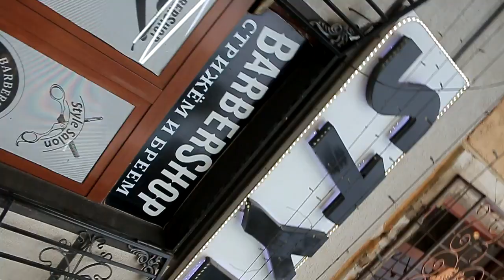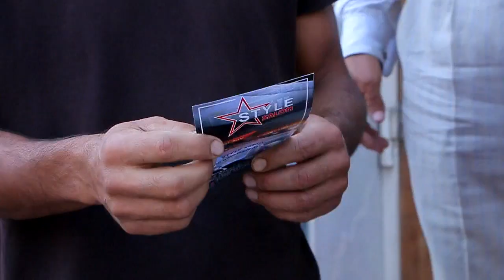Bitta savol 6-son - Chustda! savolga siz ham javob toping hamda pul mukofotiga ega bo'ling